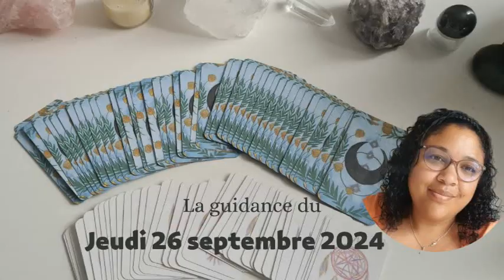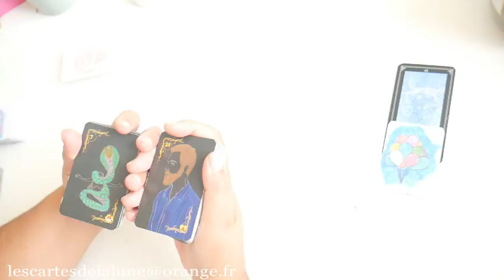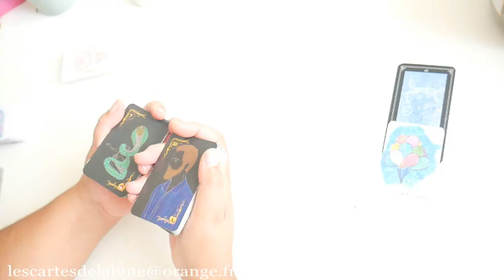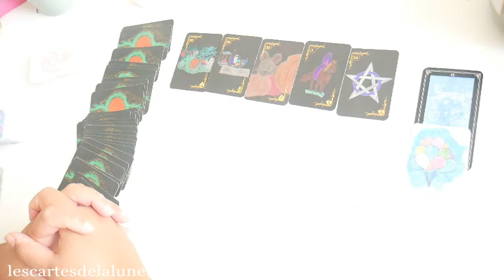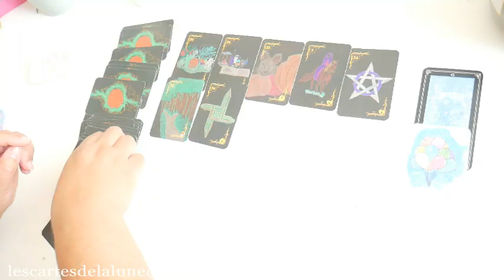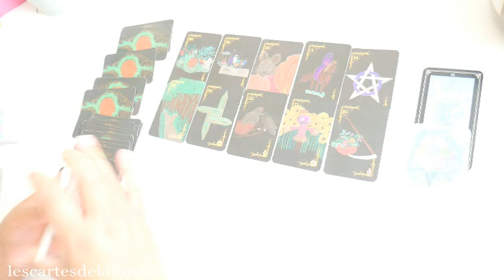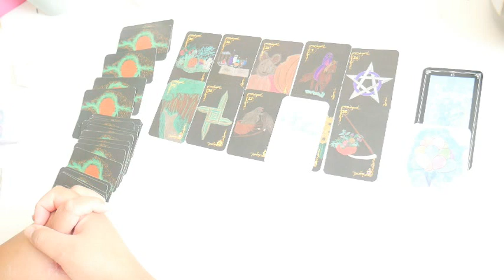🔮🍇 La guidance du jeudi 26 septembre 2024 🎒🔮